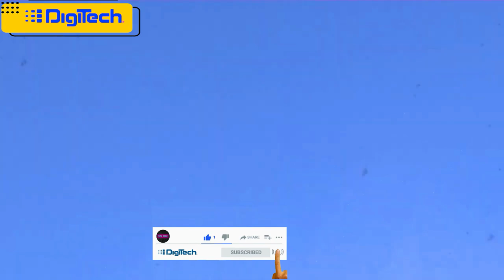US Makes Special Fighter Jet Order in Fighter Jet Tender for Philippines